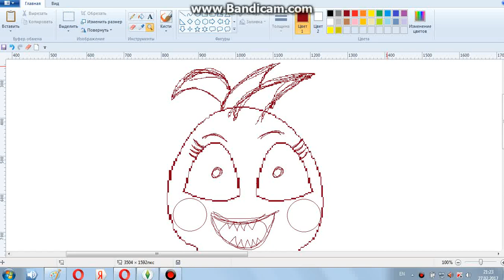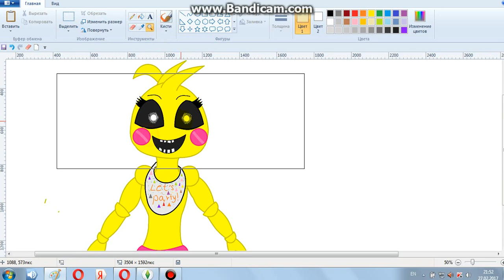Fve Nights at Freddy's: Сhica (Part 1)